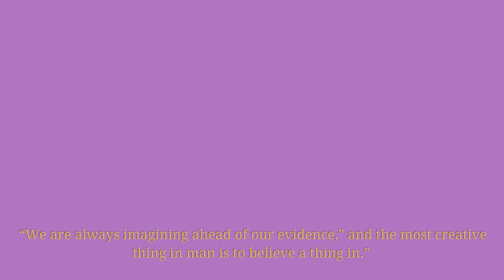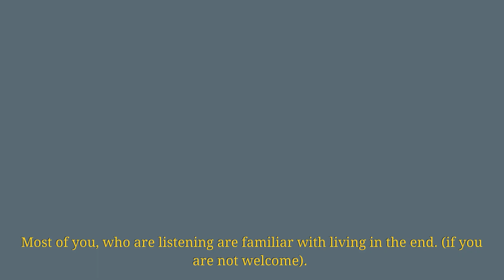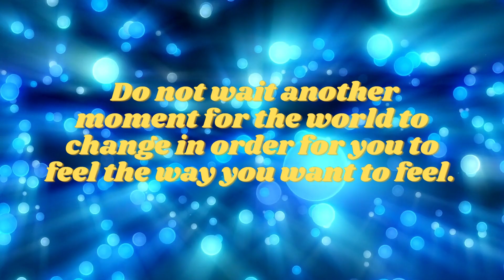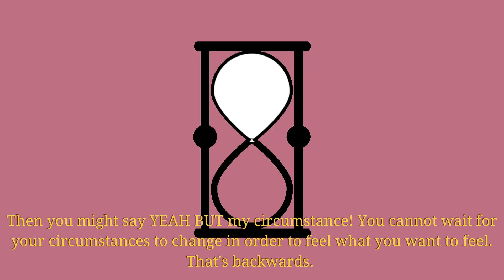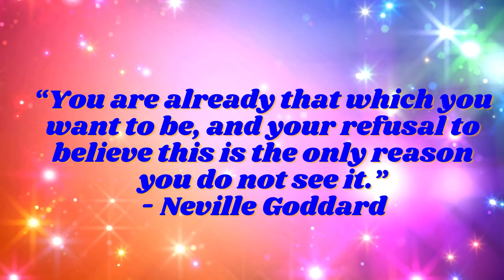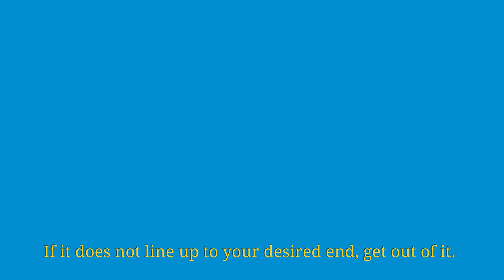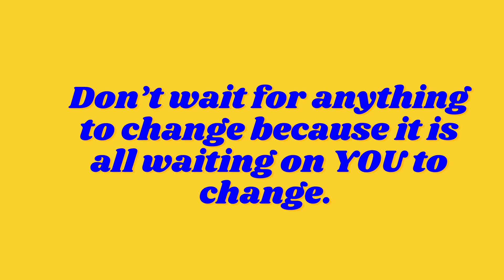Let's Talk Living In the End | Neville Goddard | LOA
Hi everyone!
In this episode, we will be going more into depth about what it means to live in the end.

Master Manifestor's Journal

(Journal created by me :) it is a digital download)